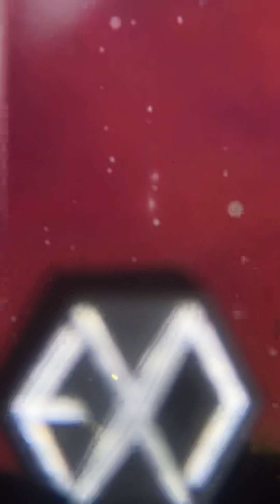230514 EXO-SC Back to Back Fancon in Kuala Lumpur - Fly Away